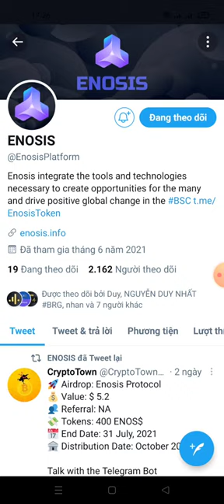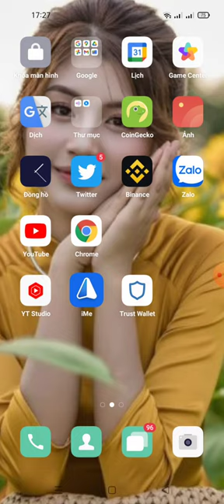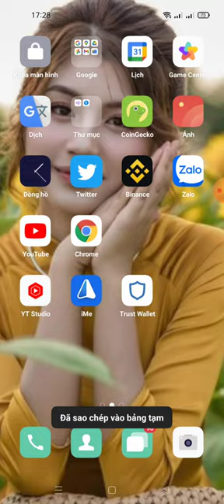hướng dẫn nhận 400 ENO (mạng binace smart chain (dự án tìm năng)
💰Airdrop Reward Bonus Balance: 400 ENOS$

Share bot to your friends so that they may also earn 💰

Your Submitted details:
🏦 Wallet : 0x179b61b57dB7FdA279c1FBBa2CF6283e9bCD52Cd